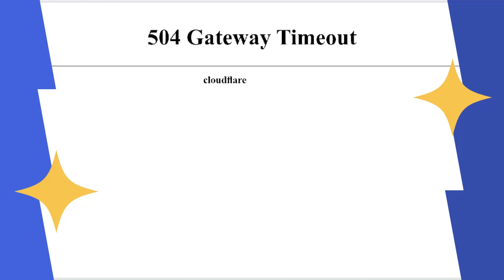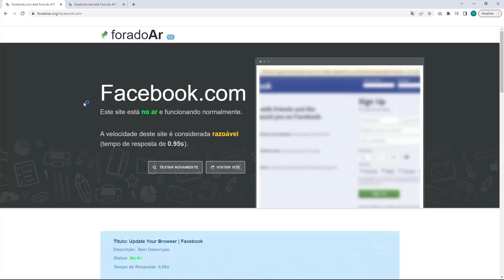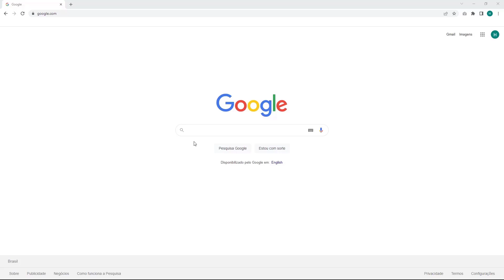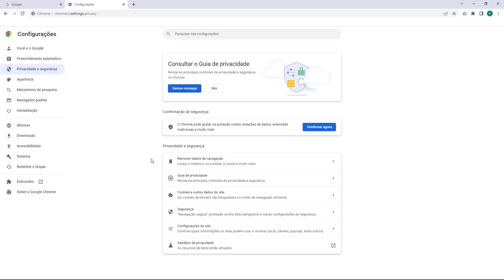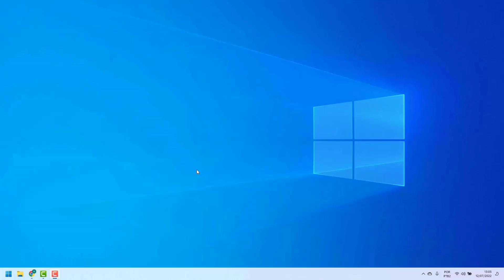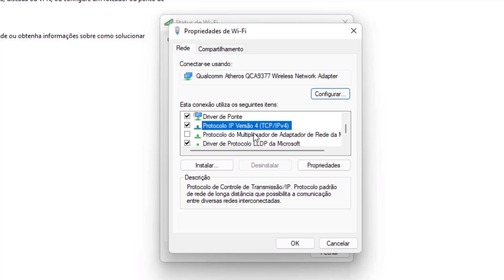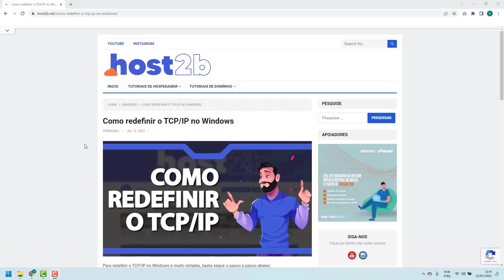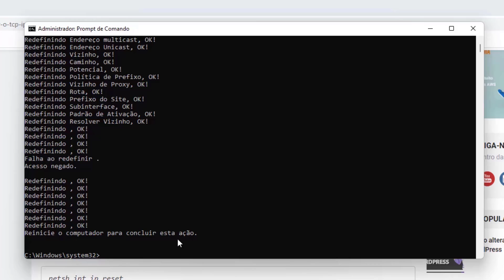COMO RESOLVER Erro 504 na Hostinger – rápido e fácil – 2022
Aprenda Como Resolver o erro 504 na Hostinger facilmente e em poucos minutos

LINKS IMPORTANTES!!!